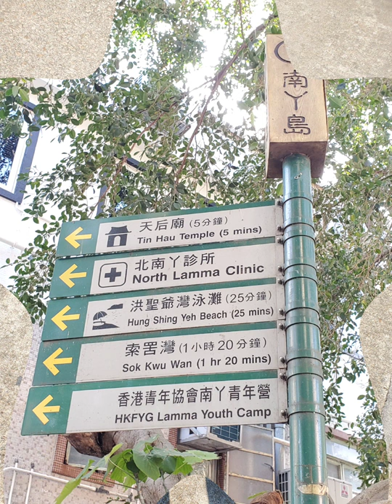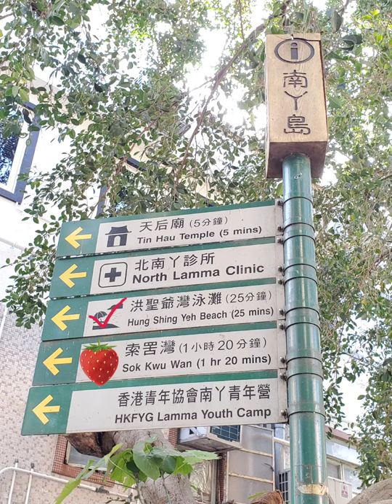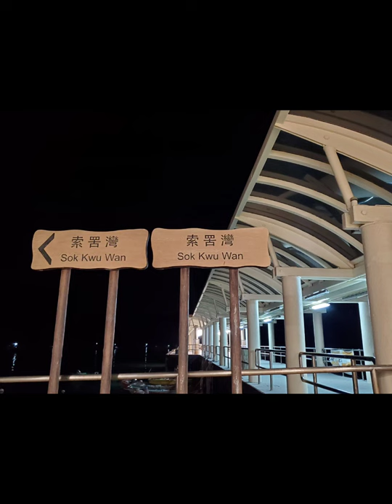Lamma Island on 11/01/2022, Photos: Elaine/Vivian . All Kinds Of Everything (Vocals: Vivian Smiling)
I was so glad that Elaine and I met in the afternoon of 11 Jan 2022.  She is a very kind friend. She said she missed me from time to time and treated me as her elder sister.

I woke up with tears in my eyes in that morning. I had been feeling so sad since 10 Jan. It was good to have a leisure walk with a great friend. Though as always I was the listener and photographer, I didn't share anything about me on that day. I wish her all the best!

Vocals of All Kinds Of Everything: Vivian Smiling

Video Editor: Vivian Smiling

Photographers: Vivian Smiling & Elaine

Copyright: Vivian Smiling